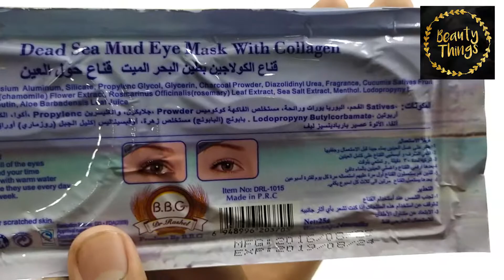DR RASHEL DEAD SEA EYE MASK